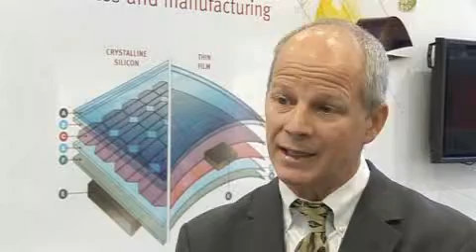DuPont: Adding capacity and cutting 'Tedlar' costs to support the PV industry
As the workhorse encapsulation material for the PV industry, Tedlar film from DuPont has seen a multi-phase US$295 million investment in capacity expansions. PV-Tech talks with John Odom, Global Business Director of DuPont Photovoltaic Fluoro Materials to discover how the materials supplier is meeting growing industry demand. Odom also covers the continued R&D efforts to meet ongoing need for innovative materials and importantly lower manufacturing costs for customers.